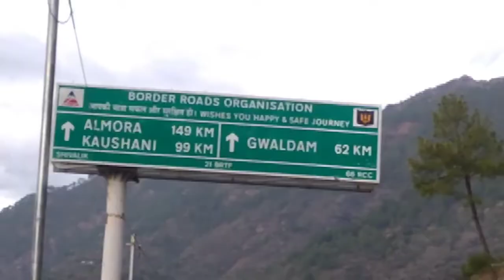First Travel Vlog 😀 Baragaon to tharali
Travel Vlog
first vlog
watching full time